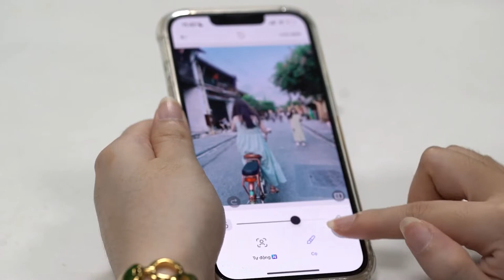SnapEdit: App xóa người xóa và vật thể thừa trong ảnh đỉnh cao trong 5 giây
SnapEdit AI Phát hiện, Loại bỏ và Xóa các Đối tượng Không mong muốn khỏi Ảnh của bạn hỗ trợ Android, Ios và máy tính!